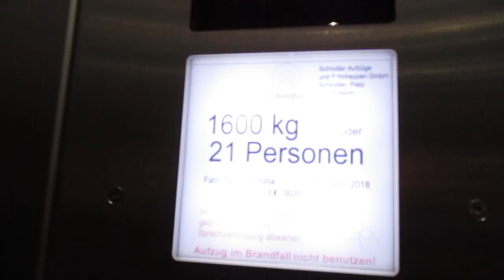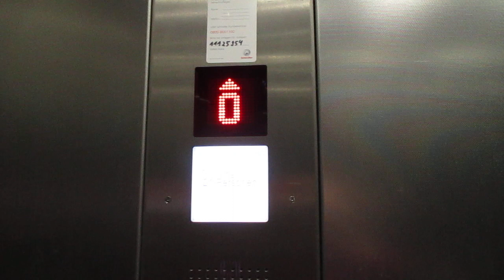Braunschweig, Decathlon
Hersteller / Brand: Schindler
Baujahr / Year of Construction: 2018
Tragfähigkeit / Capacity: 21 Pers.
Etagen / Floors: 3 (0, 1, 2)

Das Schild bei 0:09 ergibt für mich keinen wirklichen Sinn, da der Aufzug benutzt werden kann, ohne erst jemanden vom Personal zu kontaktieren.

The sign at 0:09 (which says that people who want to use the elevator shall call someone of the staff before) doesn´t make any sense to me because using the elevator is possible without calling staff.